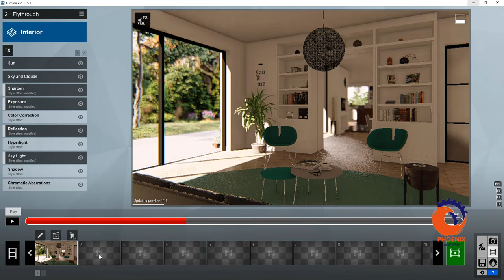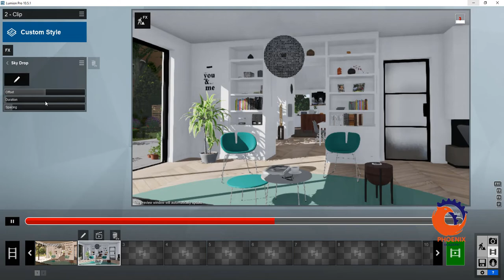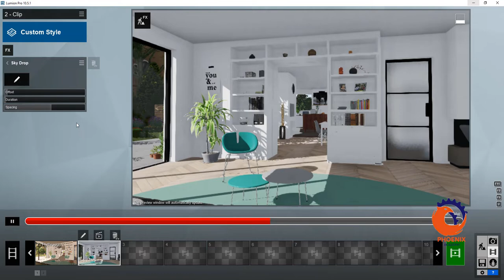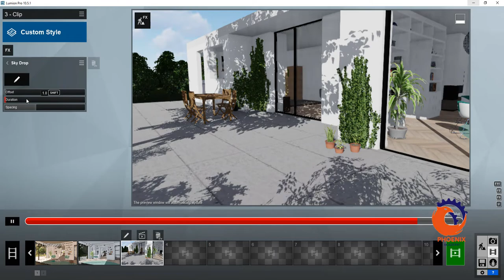سقوط العناصر lumion